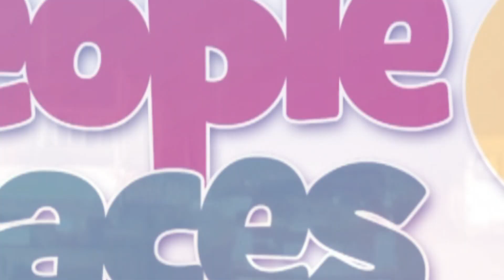Agric minister-designate believes his job is to make sure the vision of govt is sharpened